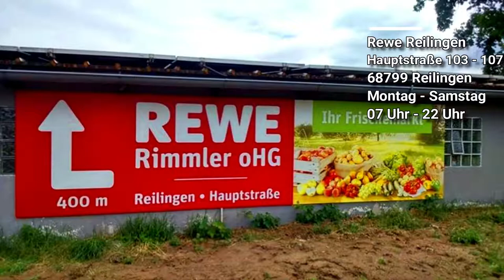REWE REILINGEN ANGEBOTE ab 05.03 - 10.03.2018